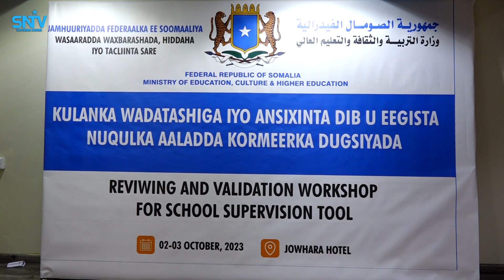Wasaaradda Waxbarashada XFS oo maanta magaalada Muqdisho ka daahfurtay kulan wadatashi...